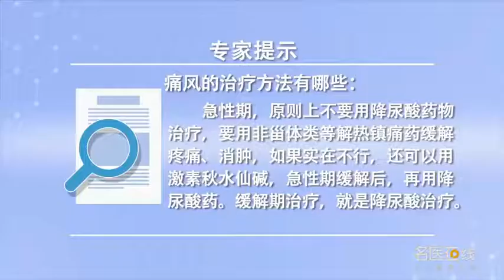痛风的治疗方法有哪些 贾克宝 首都医科大学宣武医院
痛风就一个急性期、一个缓解期的治疗，急性期原则上不要用降尿酸的药物治疗，急性期要用非甾体类的解热镇痛药缓解疼痛把这个肿消了，如果实在不行还可以用激素秋水仙碱，首选的应该是这种扶他林这类的药，急性期缓解了以后再用降尿酸的药，所谓缓解期治疗就是降尿酸的治疗，痛风最常见的就是突然脚趾头疼了，疼的莫名其妙的，尤其年轻人出去吃喝不注意，喝啤酒、吃羊肉串、吃牛羊肉、海产品、吃完以后突然不管脚哪儿疼了或者膝盖哪儿疼了，或者哪关节肿了疼了，这些都要想到是不是痛风发作及时到医院抽血查尿酸。

What are the treatment methods of gout
Gout is treated in an acute stage and a remission stage, In principle, do not use drugs to reduce uric acid in acute stage, In the acute stage, non steroidal antipyretic and analgesic drugs should be used to relieve the pain and eliminate the swelling, If you can't, you can still use the hormone colchicine, The first choice should be this kind of drug like futaline, In the acute phase, the drugs for reducing uric acid are used after the remission, The so-called remission treatment is the treatment of reducing uric acid, The most common form of gout is a sudden pain in the toe, The pain is inexplicable, Especially young people don't pay attention to eating and drinking, Drink beer, eat mutton kebabs, eat beef and mutton, seafood, after eating, all of a sudden, no matter where your feet or knees hurt, Or which joint is swollen and painful, These all want to think about whether gout attack in time to the hospital to take blood to check uric acid.